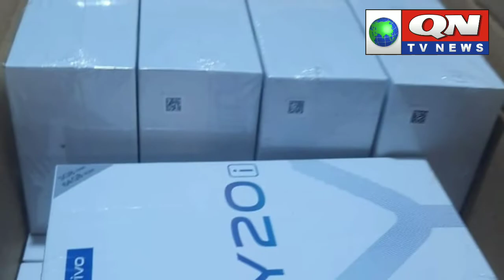આમ આદમી પાર્ટીના સુરત શહેરના ઉપ પ્રમુખ, શ્રી સલીમભાઈ મુલતાની ઈમાનદારી અને સચ્ચાઈની મિસાલ કાયમ કરી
Welcome To
QN Tv News Channel
ચેનલ કો સબકરાઇબ કરે ઔર બેલ આઇકોન કો દબાએ

ये हमारा विज़िटिंग कार्ड है एक बार ये लिंक पर क्लिक करे

Visiting Card, Bil Book, Challan Book, Latter Pad, Wedding Card, Cover, Flax Banner, Vinyl Stickers

Roshni Graphics
Office Address :
202, Kundan Textile Market,
Salabatpura Syndicate Samosa, Surat.